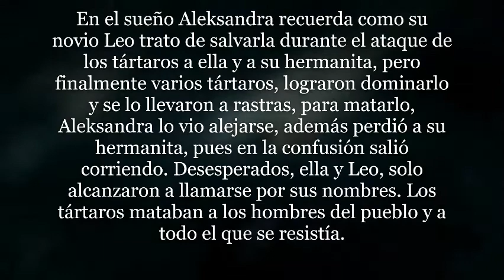El Sultan CoMENTADO 1 (14´b). 4/8 Aleksandra recuerda como Leo trato de salvarla de los tartaros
En el sueño Aleksandra recuerda como su novio Leo trato de salvarla durante el ataque de los tártaros a ella y a su hermanita, pero finalmente varios tártaros, lograron dominarlo y se lo llevaron a rastras, para matarlo, Aleksandra lo vio alejarse, además perdió a su hermanita, pues en la confusión salió corriendo. Desesperados, ella y Leo, solo alcanzaron a llamarse por sus nombres. Los tártaros mataban a los hombres del pueblo y a todo el que se resistía.

* Los tártaros de Crimea, son los descendientes de los mongoles que en el siglo XIII invadieron las estepas rusas y que más tarde abrazaron la fe islámica. El llamado Kanato de Crimea prosperó gracias a los tributos que percibía de la población rusa bajo su dominio. Muchos de los esclavos que había en el Imperio otomano habían sido capturados por los tártaros en sus incursiones por tierras rusas y polacas. *